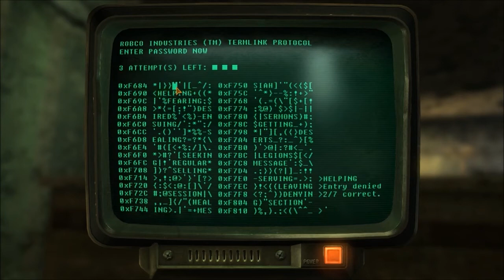Fallout new Vegas Episode 5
In this new series i take on the massive game that is Fallout new Vegas. Watch as i fail to hit anything and run aimlessly through the wasteland for hours at a time.